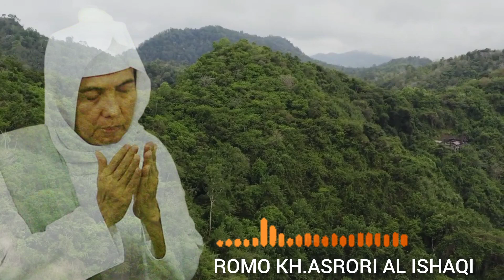PESAN TRAKHIR ROMO KH.ASRORI AL ISHAQI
Pesan terakhir ROMO KH.ASRORI AL ISHAQI